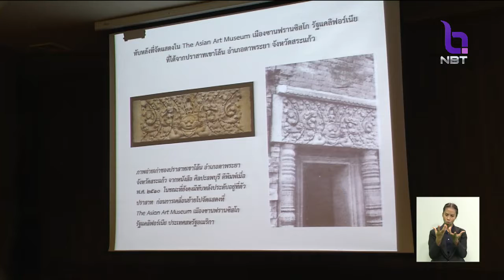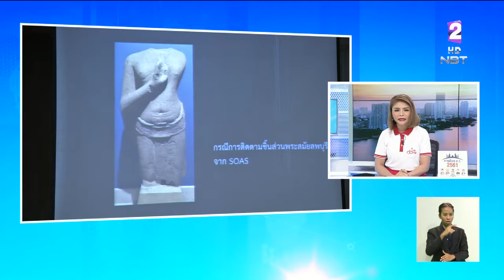ไทยเร่งทวงคืนโบราณวัตถุสำคัญ ทับหลังปราสาทเขาโล้น สระแก้ว - ทับหลังปราสาทหนองหงส์ บุรีรัมย์